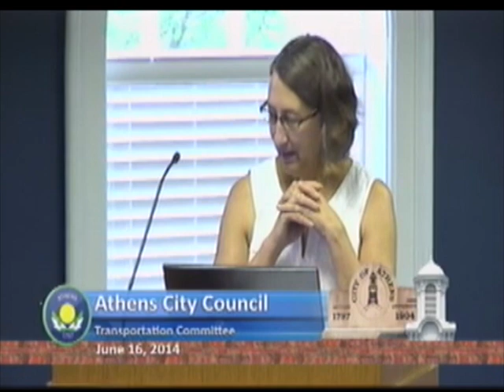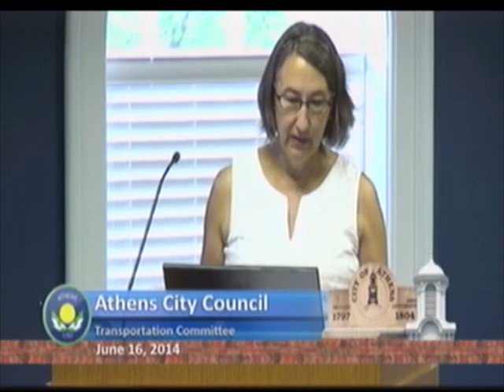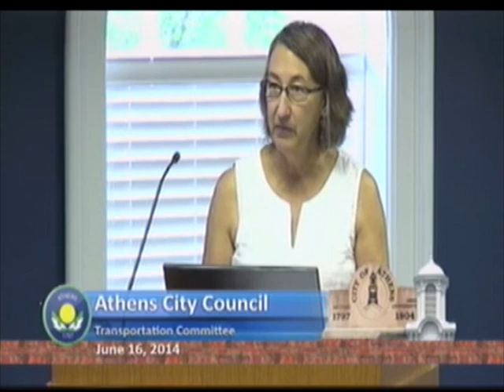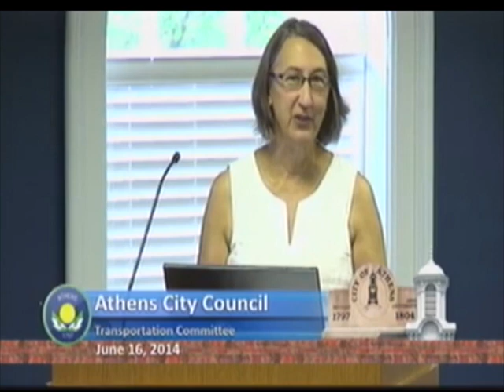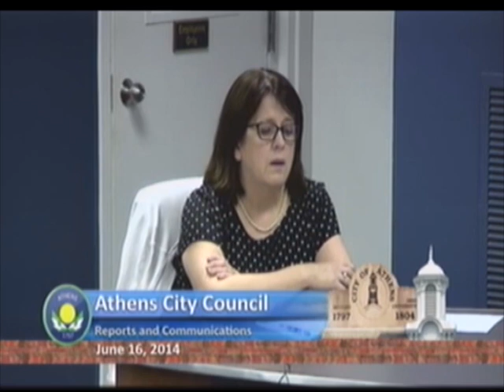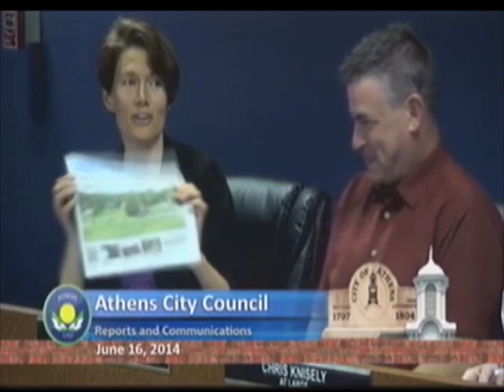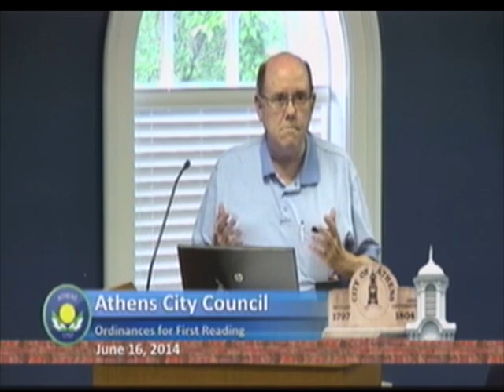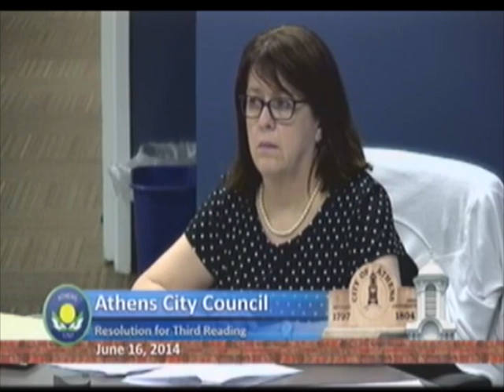Athens City Council - June 16, 2014